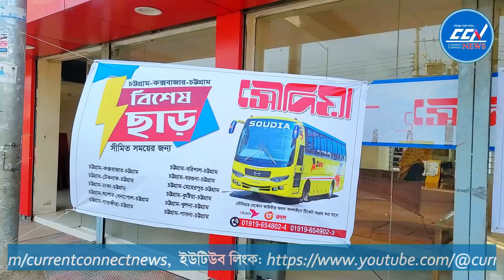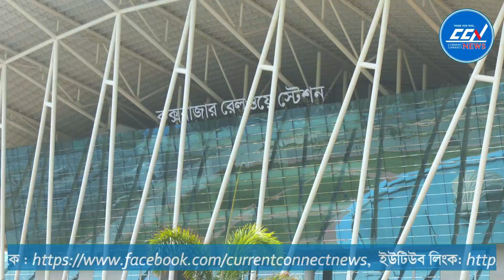কক্সবাজার-চট্টগ্রাম রোড: একেক বাসের একেক ভাড়া, ক্ষু*ব্ধ যাত্রীরা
Slogan: সময়ের সাথে সত্যে
Country: Bangladesh
Language: Bengali
Broadcast area: Online